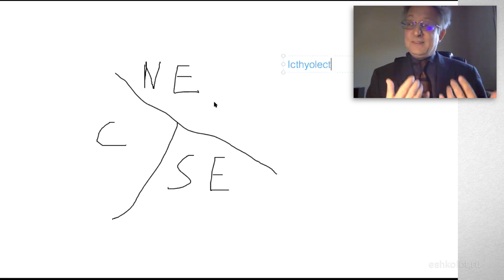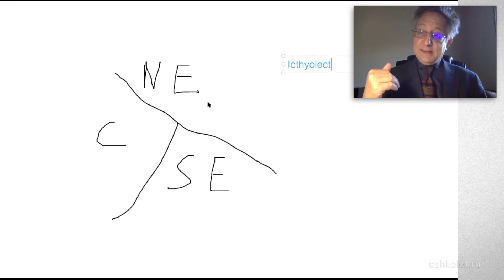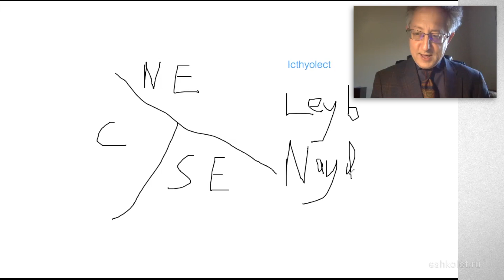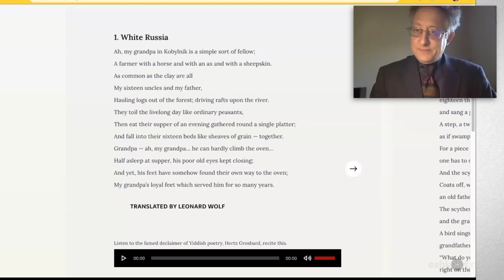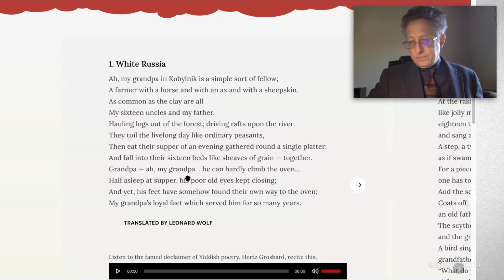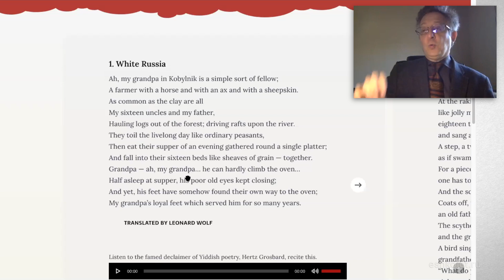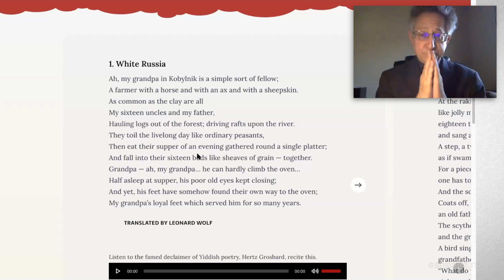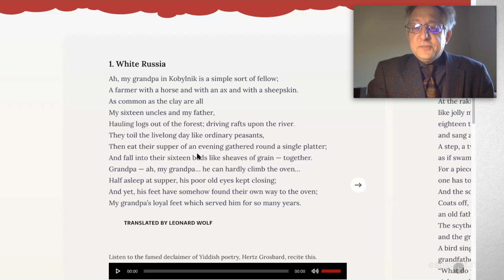Kulbak's "Raysn" || "Беларусь" Кульбака (1)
[На английском с русскими субтитрами]

Moyshe Kulbak (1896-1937) was one of the most innovative and original Yiddish writers in the interwar era of literary modernism. Among his many achievements in both prose narrative and lyric poetry is the ballad sequence "Raysn" (an archaic Yiddish name for his native territory of Belarus), published while he was living in Berlin in 1922.

In his series of 4 talks professor Marc Caplan (Dartmouth College) focuses on the paradoxes that structure this poem in linguistic, cultural, and historical terms to understand why and how this work deserves a central place in an appreciation of Yiddish literature at the height of its creativity and daring. Details